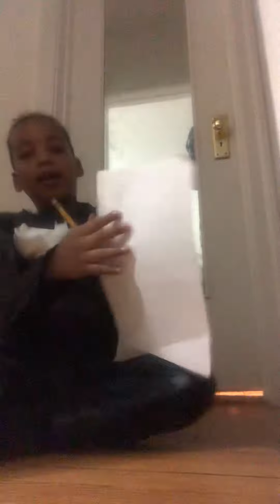January 3, 2021